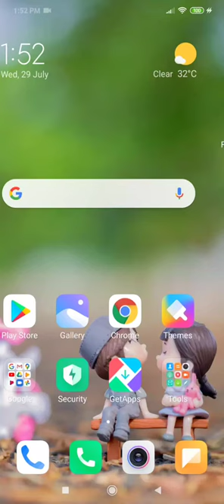Instagram videos how to download easily method